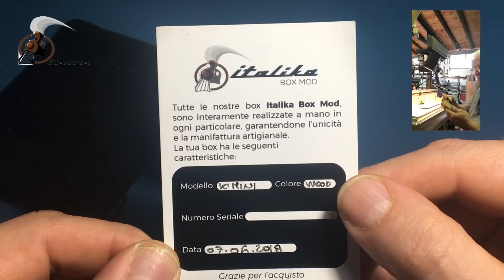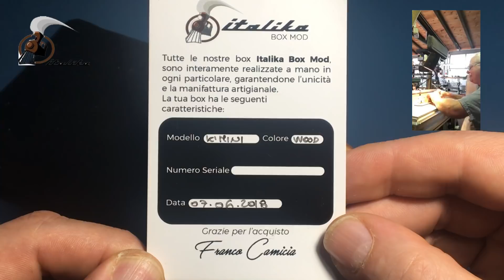K'mini by Italika Box Mod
La Visone del Maestro "Franco Camicia" di quello che potrebbe essere un sostituto del classico tubo, rivisitato artisticamente. Mantenendo lo stile inconfondibile del Maestro...